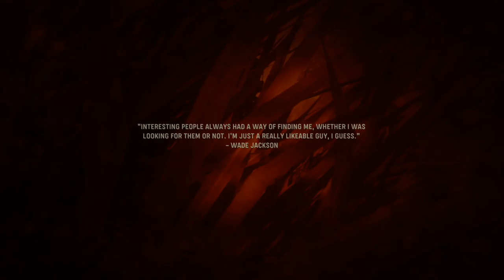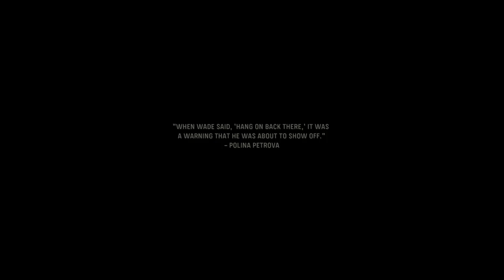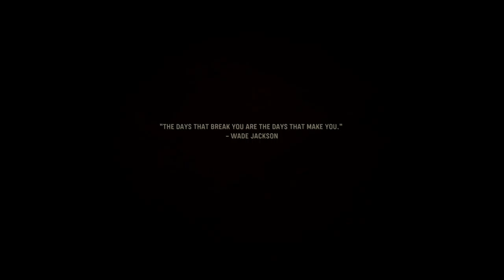Call Of Duty Vanguard Walkthrough Part 4